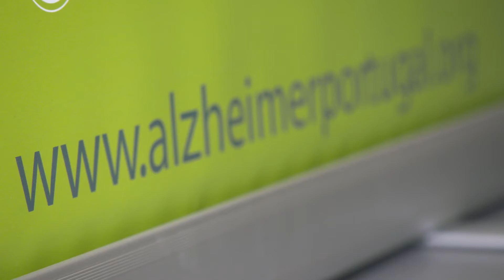Ser cuidador informal